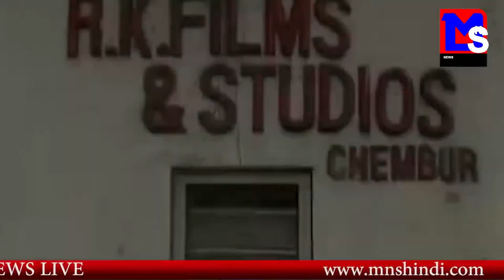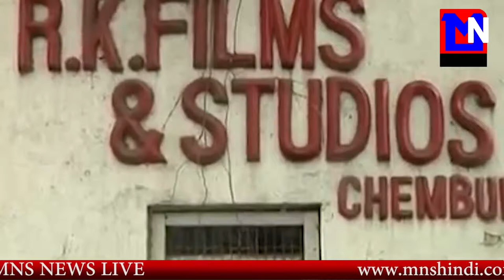MNS # चीन में भी MOM मूवी ने दी अंधाधुन को मात, इतनी की कमाई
MNS # चीन में भी MOM मूवी ने दी अंधाधुन को मात